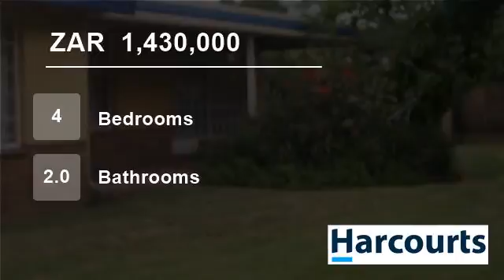4 Bedroom House For Sale in Witbank & Ext, Witbank, Mpumalanga, South Africa for ZAR 1,430,000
Whether you choose comfortable living in this generous sized home with Kragbron and Witbank Tegnies schools on your doorstep, or starting a business on a busy main road with great exposure, don't miss this fabulous opportunity of investing in all the right choices. Expand your business or your family life to its fullest poten...